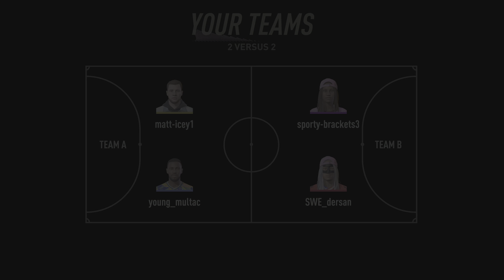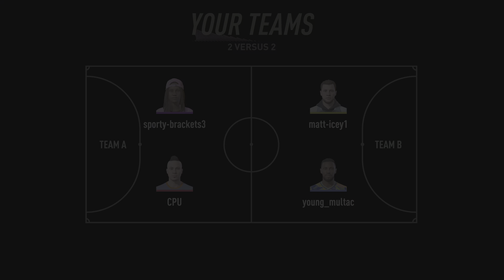(PS5) FIFA 23 Volta Arcade Online Gameplay #3 They Weren't Ready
FIFA 23 is a football video game published by Electronic Arts (or simply EA). It is the 30th installment in the FIFA series that is developed by EA Sports, and the final installment under the FIFA banner, and released worldwide on 30 September 2022 for Nintendo Switch, PlayStation 4, PlayStation 5, Windows, Xbox One and Xbox Series X/S.[2]